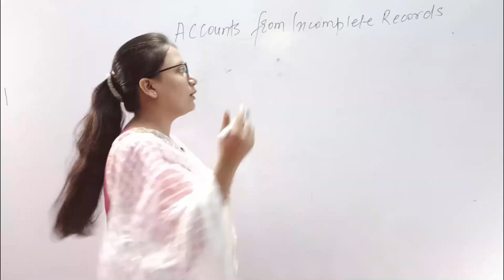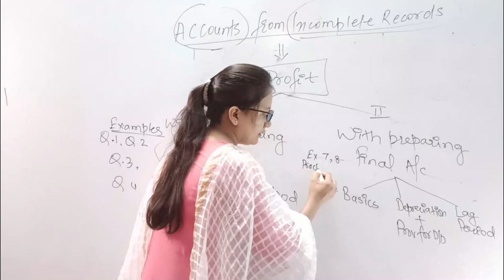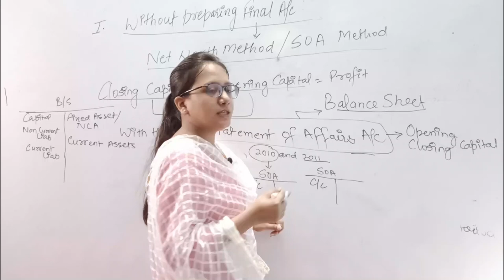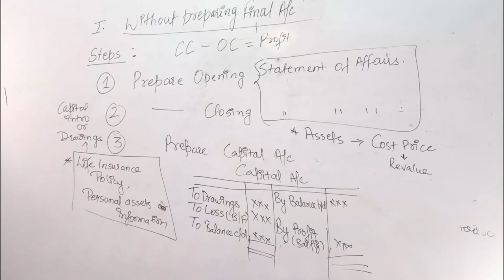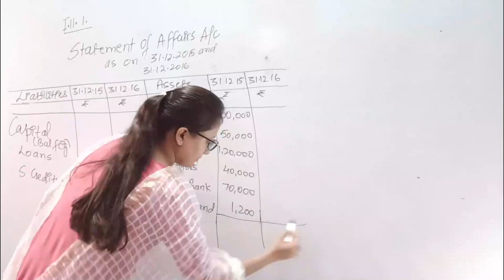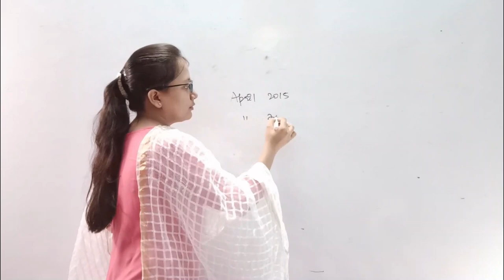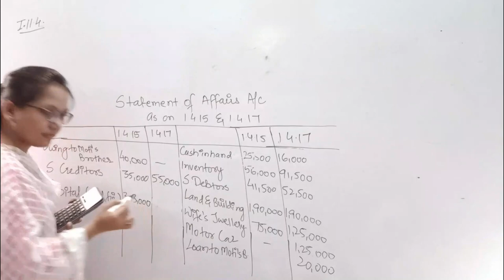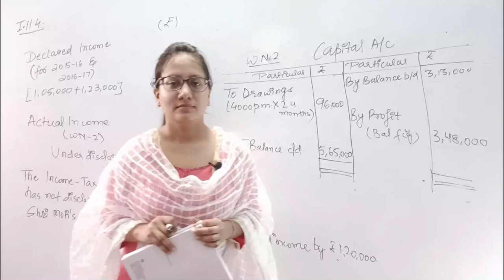#1 Accounts From Incomplete Records Lecture 1 for CA Intermediate by CA Kajal Derolia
This video (with other videos namely ACCOUNTS FROM INCOMPLETE RECORDS LECTURE-2 LECTURE-3 LECTURE-4 AND LECTURE 5) will provide you the detailed steps to understand Accounts From Incomplete Records.

Lectures related to other videos of CA Inter Group 1:

Financial Statements of Companies:

Lecture 1 contains calculation of Managerial Remuneration and CDT.

CA Kajal Derolia has been imparting education in field of Accountancy, Statistics, Law,
CMA since past 5 years.

Excel Educare is a top coaching institute for CA aspirants. This well known centre was established in the year 2017. Excel Educare is an initiative of CA Kajal Derolia having enormous experience in the field of imparting knowledge pointedly to Chartered Accountants. Excel Educare has been successfully in providing teaching techniques and methods for CA Foundation, CMA Foundation, CA intermediate and CMA intermediate level that has inspired number of fellow students to prosper and achieve their goal of shaping themselves as excellent CA alongwith professionally competent citizens.

Hope that you had a great learning experience with us.